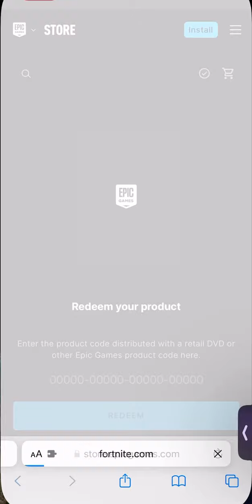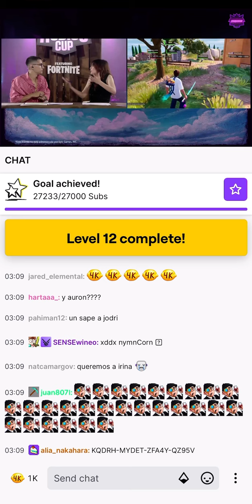How to Unlock E-Meow-Ticon Emoticon - Fortnite X Rubius Twitch Drops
Watch Rubius on Twitch today for 1 hour

Only 200,000 codes available